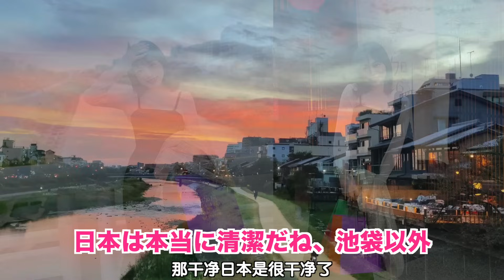コロナ解禁後の日本旅行はどうだった？